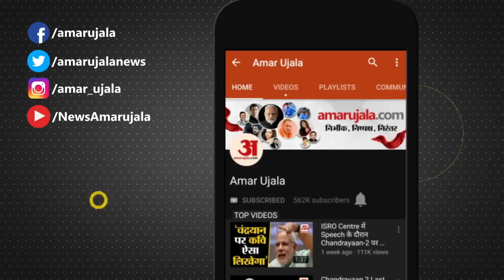OP Rajbhar से बदला लेने के लिए Akhilesh Yadav ने बनाया प्लान, ओमप्रकाश को अपने ही दे रहे चुनौती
Omprakash Rajbhar: सुहेलदेव भारतीय समाज पार्टी के अध्यक्ष ओमप्रकाश राजभर की मुश्किलें कम होने का नाम नहीं ले रही है...राजभर के सामने अब पुराने साथियों को सहेजे रखना बड़ी चुनौती बनता जा रहा है...इससे पहले शशिप्रताप सिंह ने राजभर का साथ छोड़ दिया था... और अब 2017 के विधानसभा चुनाव में मऊ सदर विधानसभा सीट से सुभासपा के प्रत्याशी रहे महेंद्र राजभर ने पार्टी के पदाधिकारियों और बागी नेताओं के साथ पार्टी से अलग हो गए हैं .बता दें कि महेंद्र राजभर ओमप्रकाश राजभर के बेहद करीबी माने जाते हैं ...ऐसे में उनको बड़ा झटका लगा है .एक-एक कर के राजभर के संघर्ष के दिनों के साथी उनका साथ छोड़ते नजर आ रहे हैं... राजभर के ये पुराने साथी वाराणसी और आजमगढ़ मंडल में उनकी राजनीतिक जमीन में सेंधमारी कर उन्हें कमजोर कर चुनौती खड़े कर सकते हैं...महेंद्र राजभर ने कहा कि सभी कार्यकर्ता इस वजह से इस्तीफा दे रहे हैं क्योंकि ओमप्रकाश राजभर अपनी लड़ाई से भटक चुके हैं. कार्यकर्ताओं की उपेक्षा हुई है. इसलिए हम सभी पार्टी से 25 से 30 की संख्या में सामूहिक इस्तीफा दिया है.

Suheldev Bharatiya Samaj Party President Omprakash Rajbhar's troubles are not taking the name of lessening. Now it is becoming a big challenge in front of Rajbhar to save the old friends. Earlier, Shashipratap Singh had left Rajbhar's side. And now Mahendra Rajbhar, who was the candidate of SBSP from Mau Sadar assembly seat in the 2017 assembly elections, has parted ways with the party's office bearers and rebel leaders. Let us tell you that Mahendra Rajbhar is considered very close to Omprakash Rajbhar.

In such a situation, they have got a big blow. One by one the companions of Rajbhar's struggle days are seen leaving his side. These old friends of Rajbhar can pose a challenge by weakening them by breaking into their political ground in Varanasi and Azamgarh divisions. Mahendra Rajbhar said that all the workers are resigning because Omprakash Rajbhar has deviated from his fight. workers have been neglected. That's why we have made a mass resignation of 25 to 30 from all the parties.